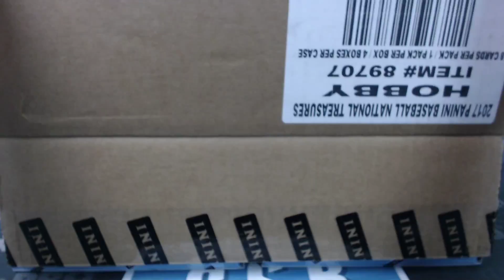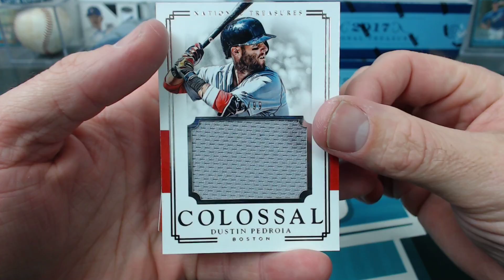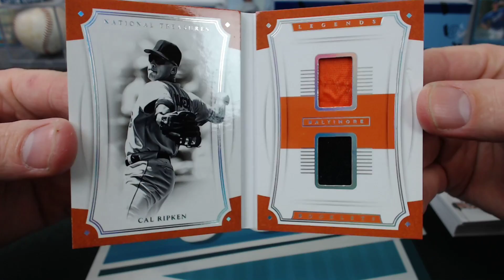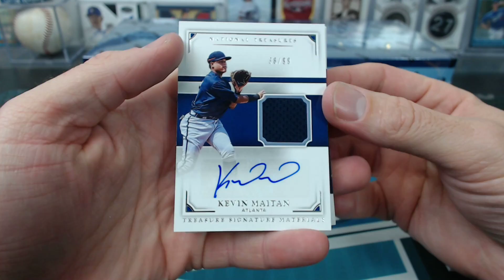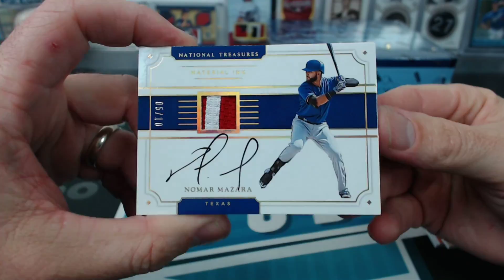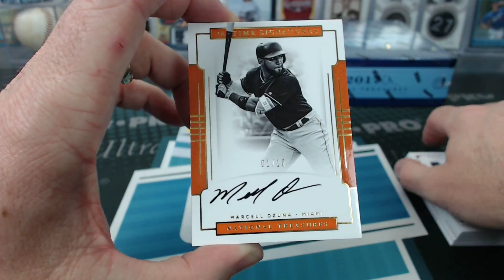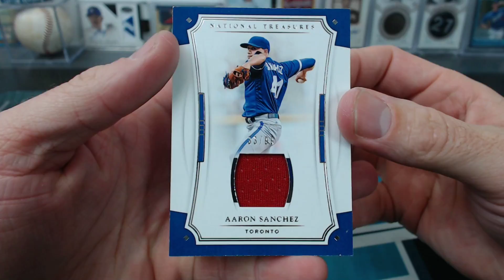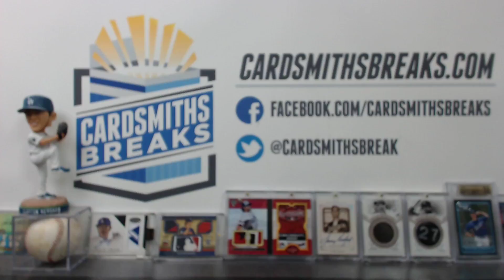2017 Panini National Treasures Baseball 4 Box Case Break #36